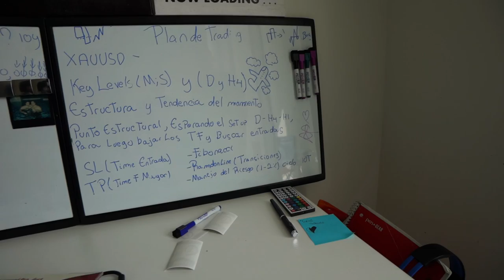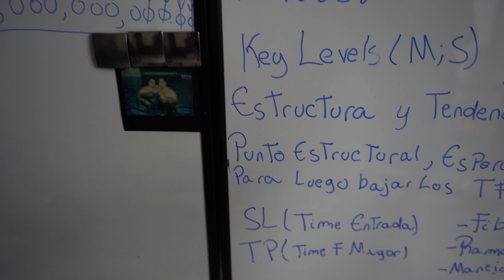Carlos Urbaez Trader Fondeado por Moon4traders 250k Cuenta Real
Hoy tengo el honor de presentarles la historia de Carlos Urbaez